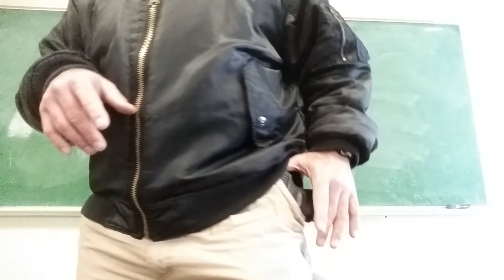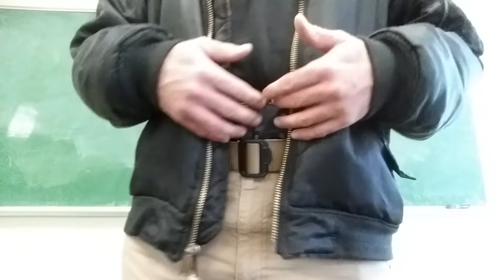أخطاء بحمل السلاح: الجزء الأول- انتبه لاخر الفيديو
هذا الفيديو يتكلم عن الأخطاء.. لكن في نهاييته هناك 3 اعلانات عن فيديوهات تتكلم عن الطريقة الصحيحة للأمساك بالمسدس

بعض الأخطاء القاتلة التي يمارسها الكثير من الناس المواطنين وبعض رجال الامن في حمل و اشهار السلاح. و هناك فيديو او اثنين لشرح الطريقة الصحيحة.. فأرجو أنك قبل ما تترك تعليق عن انني لم اذكر الطريقة الصح، تأكد انك شفت الفيديو هذا بالكامل، و من ثم راجع الفيديوهات التي تم نشرها في القناة اللتي تتكلم عن الطريقة الصحيحة ...
the werong way to hold a handgun. these are common mistakes that happen everyday.